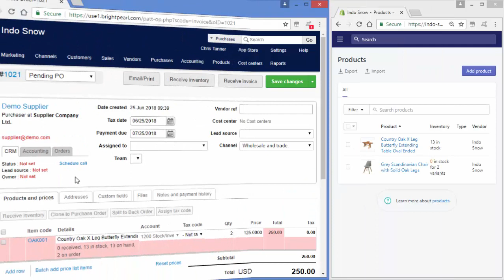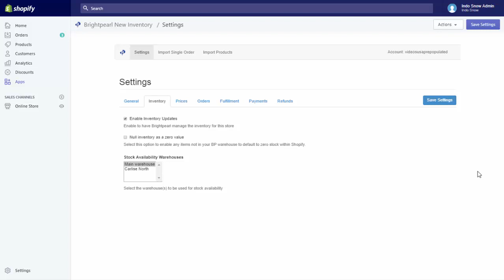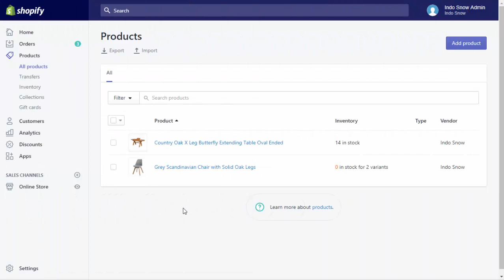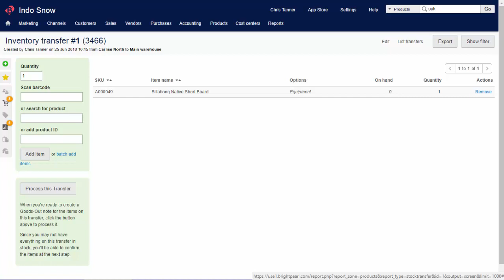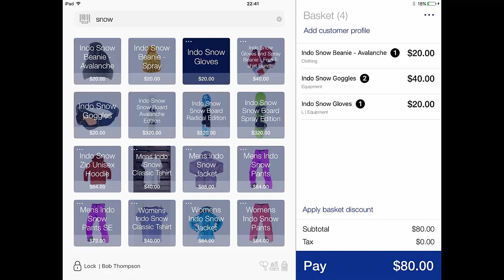Automated Inventory Management | Brightpearl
Find out how to automate your inventory management for your online & offline sales channels with this video tutorial. Get more advice at: